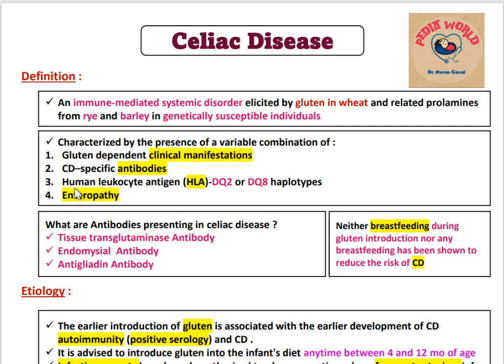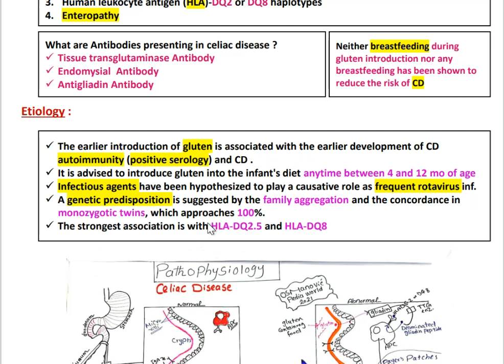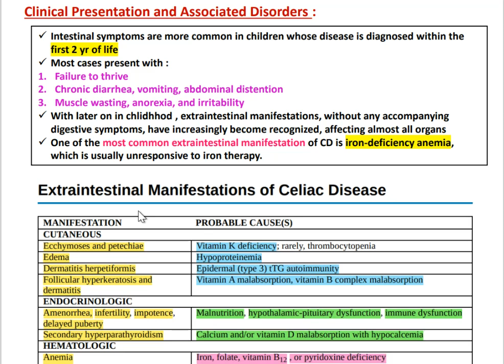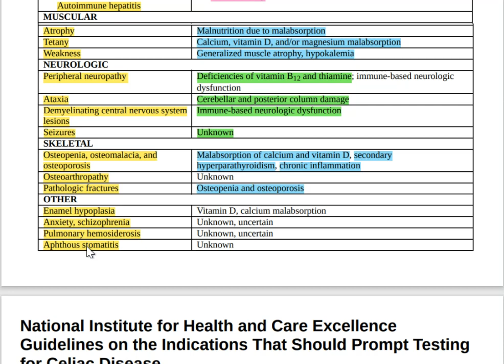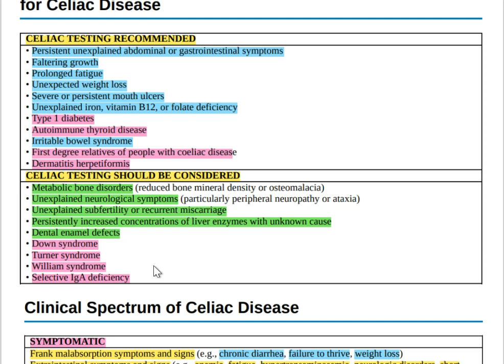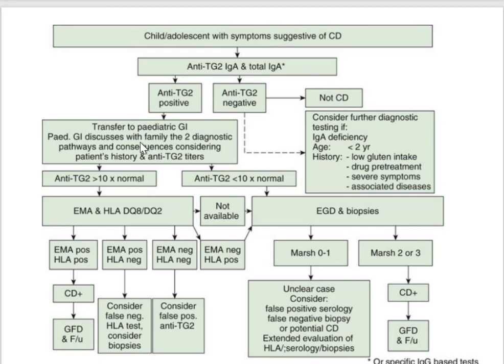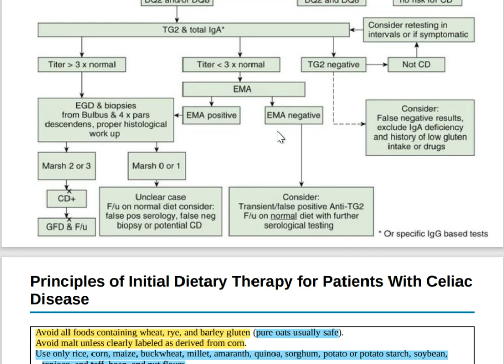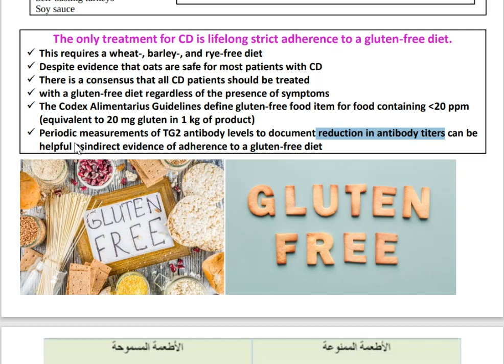Celiac Disease -حساسية القمح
celiac disease is one of immune mediated disease and one of tha malabsorption syndrome